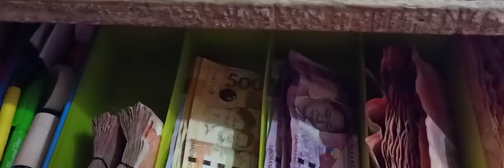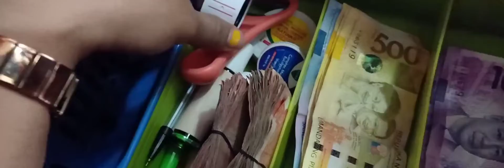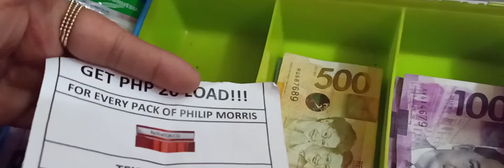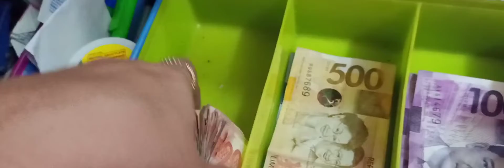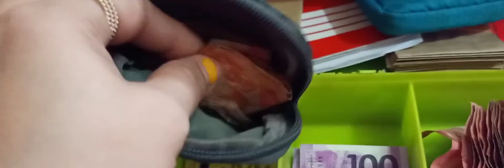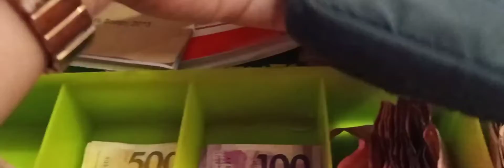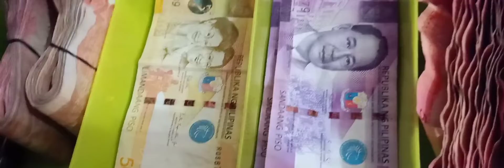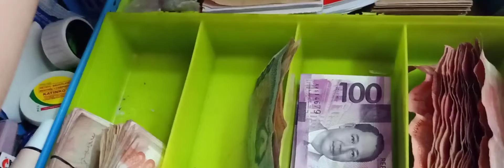MGA LAMAN NG AKING CASH DRAWER | SHOUT OUT